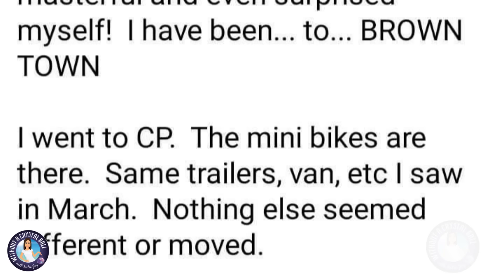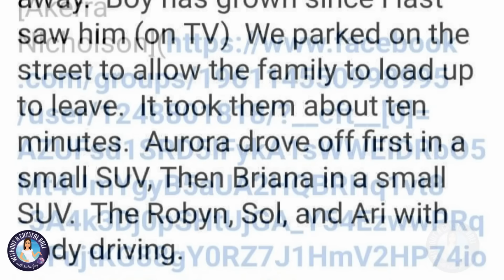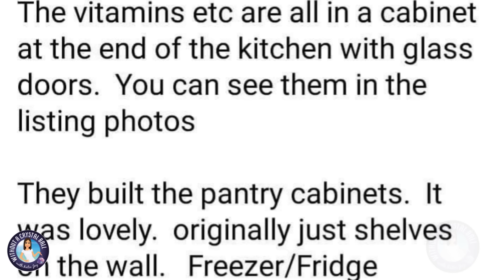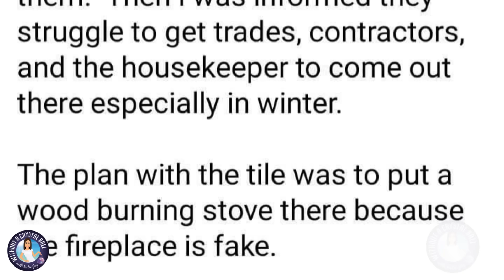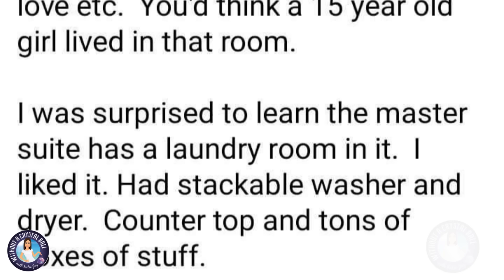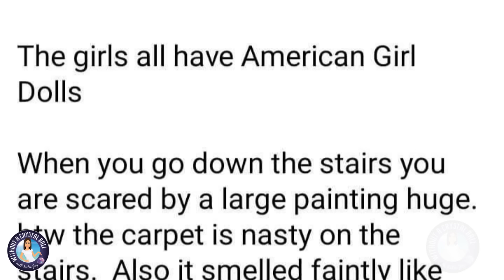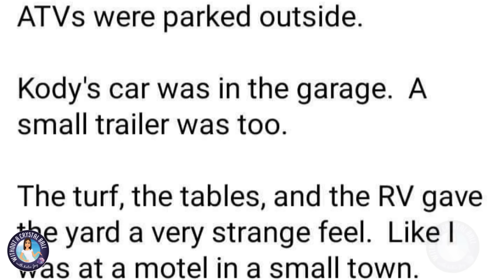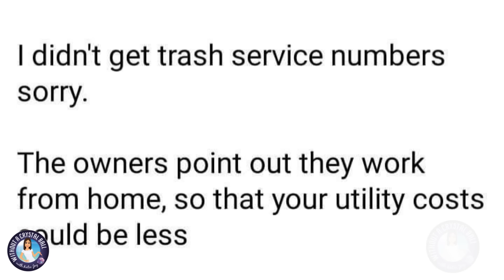Kody Brown's RIDICULOUS PLOT TO KEEP ROBYN FROM LEAVING EXPOSED, INSIDE THEIR RUN DOWN MANSION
Kody Brown may have found a way to KEEP ROBYN in his clutches. A person that viewed their property spills all.